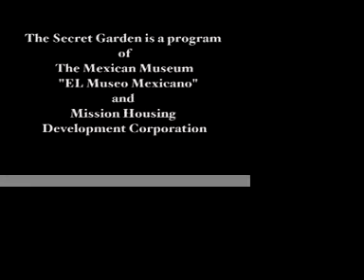The Secret Garden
i edited this video to help children in the mission keep their organic garden. Aron ranen shot the footage.